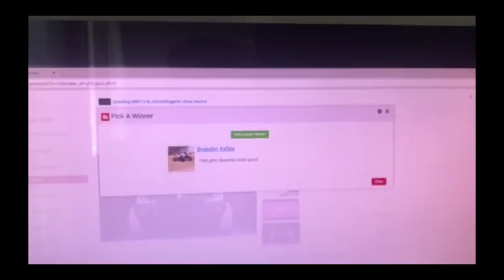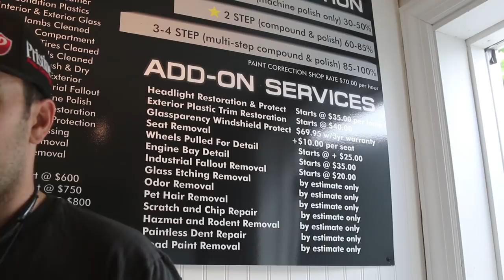How to perform a basic wash and protection on a horse trailer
Hey Everyone!
We made this short video this week while performing a quick wash and gyeon wet coat protection on a customers horse trailer.
If you have any questions or comments please feel free to drop a message below!  I read them all and try my best to respond to everyone!

Chemicals & Tools Used:
(4) Hose Jam Preventers
3D Glass Cleaner
Detail King RV & Trailer Wash
Gyeon Bathe Essence Soap
Gyeon Wetcoat
Detail King Citrus Cleaner
Microfiber Wash Mitt Mop
Laguna Beach Tire Dressing
Stoner All Purpose Cleaner (to clean tires & wheel wells)
MTM Foam Cannon
Blue Wheel Brush
Black Boars Hair Wheel Brush
Grit Gaurds
Gyeon Silk Paint Drying Towel
Kirkland MF Towels
Simpson 3600psi Pressure Washer: Purchase @ Lowes
Hose Reel
Tuff Shine Hard Bristle Brush (to clean tires)

Video Tools:
Rode Microphone for DSLR
Microphone wind protector
Canon 70D DSLR
Canon EF 24-105mm Lens
GOPRO Hero5